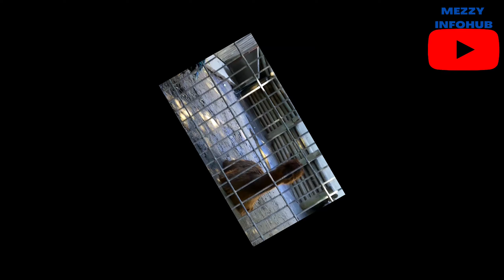Applegate Park Zoo In Merced, California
A tour through Applegate Park Zoo in Merced, California. Small zoo, with a wonderful atmospheric condition. Located in the central valley of California.